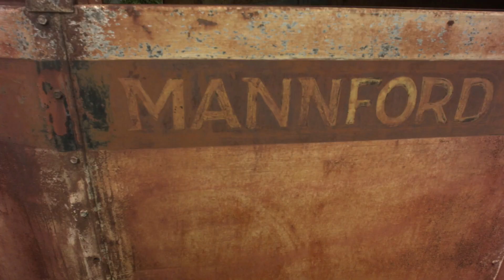Mannford Historical Society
Blackmagic Pocket Cinema Camera OG, SLR Magic 8mm f/4 MFT Wide Angle Lens, Hoya ND8, Circular Polarizer, color graded to rec. 709